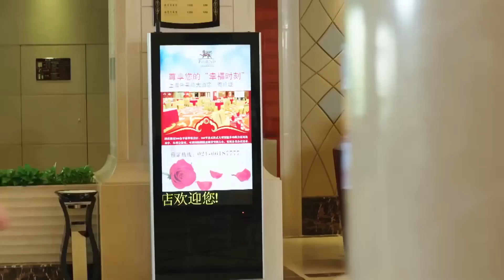妻子决定出國開始新的生活，總裁終於慌了，拋弃小三追到機場！風光大嫁